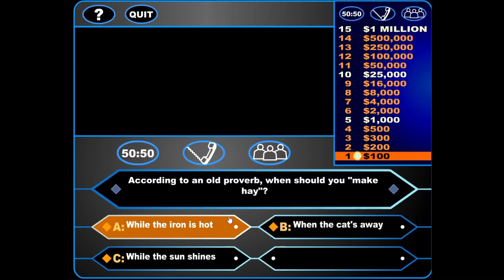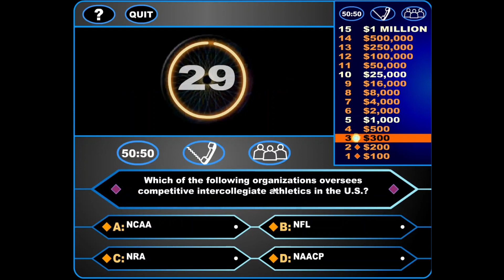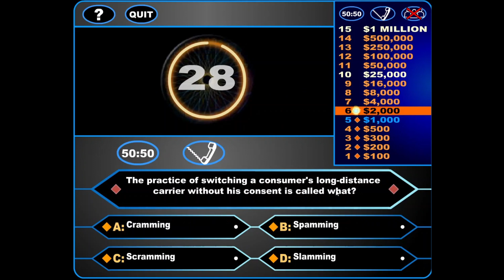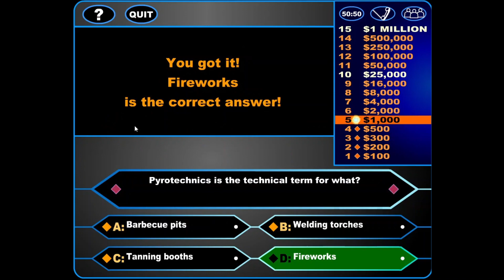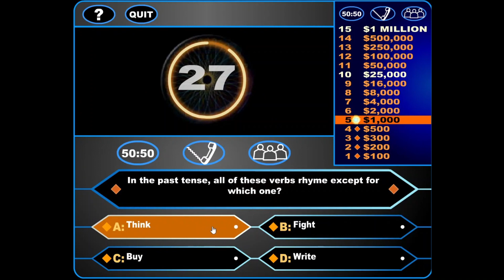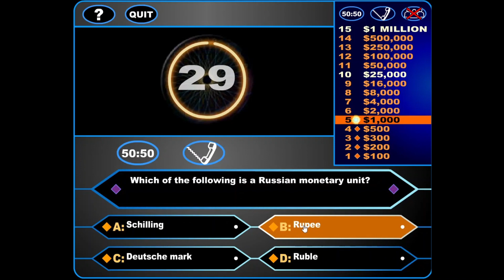Who Wants To Be A Millionaire?